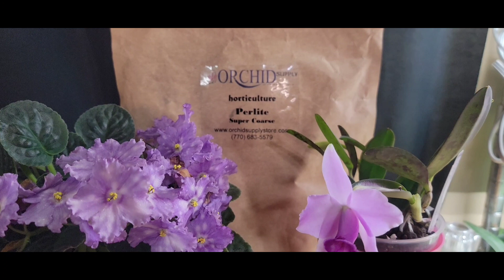Pit damage Spider mites and scale leave behind.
Hey ya'll a viewer request of Pits that bugs can leave behind.  Damage from spider mites and scale.